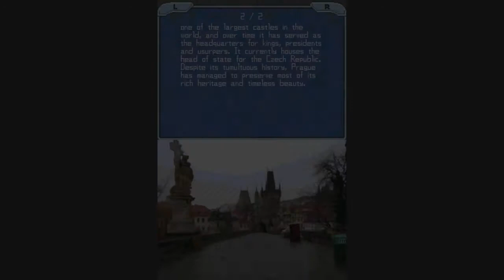The Hardy Boys: Treasure on the Tracks (Part 10) - The Painting in Prague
Part of a video walkthrough for The Hardy Boys: Treasure on the Tracks for the Nintendo DS. In this video, the Hardy Boys go to Prague, where the painting they must investigate was removed for repair. The Hardys figure out how to sneak into the back room, and they restore the painting so they can solve another painting puzzle.